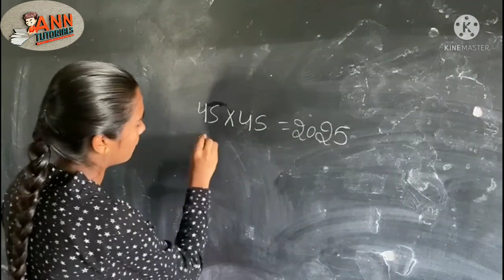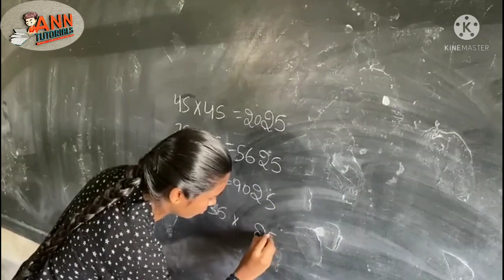𝙲𝚁𝙰𝚂𝙷 𝙲𝙾𝚄𝚁𝚂𝙴 ᴅᴀy-2 7𝚝𝚑, 8𝚝𝚑, 9𝚝𝚑, 𝚂𝚂𝙻𝙲 ವಿದ್ಯಾರ್ಥಿಗಳಿಗಾಗಿ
ವಿದ್ಯಾರ್ಥಿಗಳನ್ನು ಹೃದಯವಂತರು ಮತ್ತು ಬುದ್ದಿವಂತರನ್ನಾಗಿ ರೂಪಿಸುವ ಜವಾಬ್ದಾರಿಯೊಂದಿಗೆ